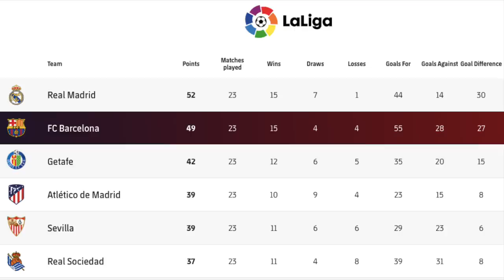FC BARCELONE: QUELLE FIN DE SAISON POUR LE BARÇA?